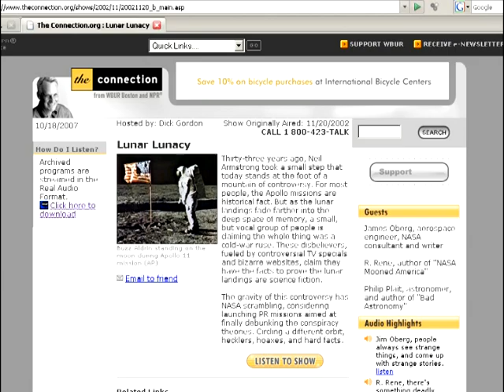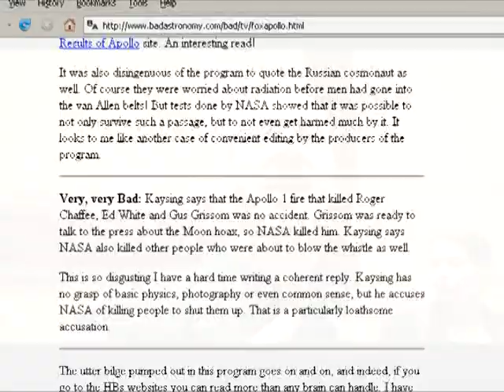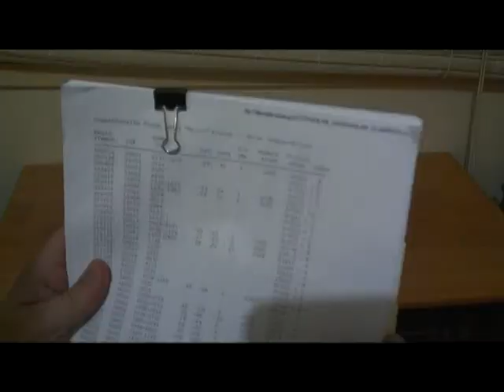MoonFaker: Phil Plait, Mythbusters & Dirty Tricks. PART 4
For years, Bad Astronomy webmaster Phil Plait has dodged the following questions.

1. How can you allege that the idea that NASA and the government would murder their own astronauts is "a particularly loathsome accusation", when in fact the CIA's General William H. Craig came up with Operation Dirty Trick: a proposal to blame John Glenn's possible death aboard Friendship 7 on the Cubans and use his death to justify all out war?

2. How can you frequently allege that Bill Kaysing said "any kind of space travel is impossible", when in the exact same interview that you refer to Kaysing explicitly says "I will concede that certain unmanned vehicles might have made it to the moon. The Russians are supposed to have sent some unmanned vehicles to the moon. And possibly our Surveyor did land on the moon."?

3. How can you allege that there were no major solar flares during the Apollo missions when NOAA's Comprehensive Flare Index for Major Flares explicitly logs 30 major x-ray solar flares during the time eight of those missions were supposedly in cislunar space?

In today's episode, I meet Phil Plait (and Adam Savage) face to face at TAM8. This was indeed an Amazing Meeting to remember!

Bill Kaysing interview
($1,000,000 dollars to anyone who can find me a section where Kaysing denied the possibility of all space travel)

NOAA's Comprehensive Flare Index for Major Flares
ftp://ftp.ngdc.noaa.gov/STP/SOLAR_DATA/SOLAR_FLARES/FLARES_INDEX/McMath/CFI55_80.TXT